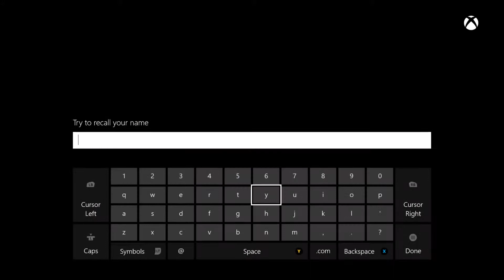The Adventures of ____ Begins!!!! | Dark Souls 2 (Xbox One)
My first dark souls gameplay/me playing it for the first time